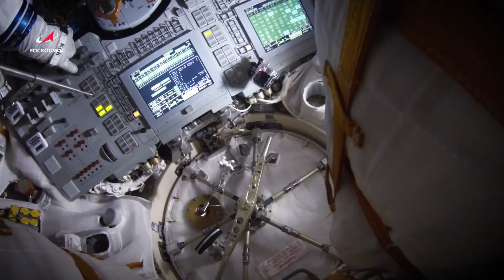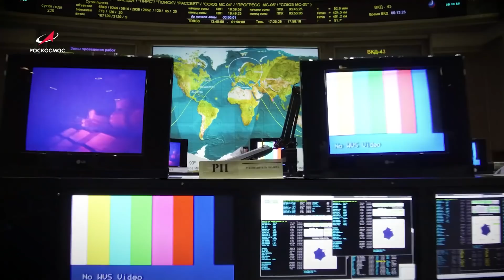«Мой космос»: портрет космонавта Роскосмоса Александра Мисуркина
8 декабря 2021 года с площадки № 31 космодрома Байконур стартовала ракета-носитель «Союз-2.1а» с пилотируемым кораблем «Союз МС-20». На борту — космонавт Роскосмоса Александр Мисуркин и первые за 12 лет космические туристы, которые отправились на МКС: миллиардер Юсаку Маэзава и его личный ассистент Йозо Хирано.

Опытный космонавт отправился в свой третий полёт на орбиту. На его счету — 4 выхода в открытый космос общей продолжительностью более 28 часов.

О подготовке в Звёздном городке, японских туристах и любви к бадминтону —  в сюжете телестудии Роскосмоса.